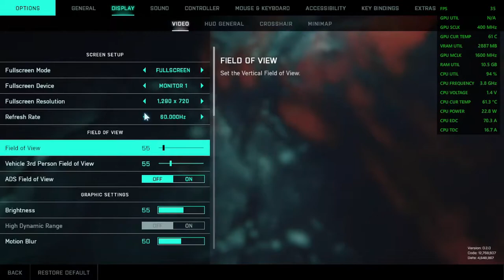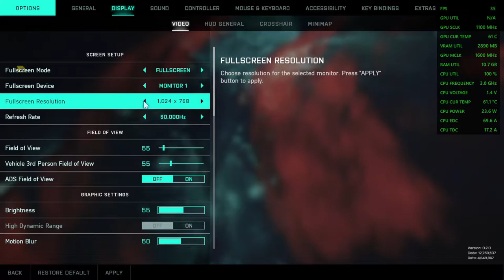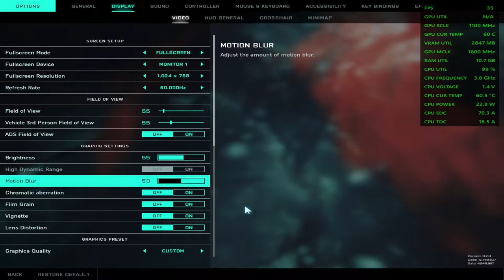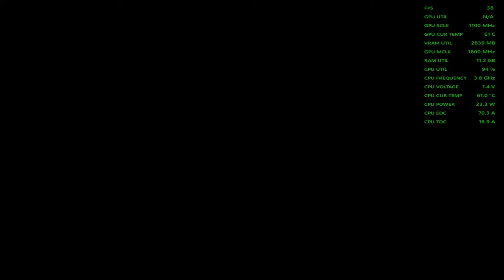Battlefield 2042 - Gameplay with the Ryzen 3 2200G Vega 8 Graphics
Ram: 16gb (2x8GB) DDR4 3200mhz OC {3000mhz stock speed}
OS: Windows 10 Pro
Res:  720p & 1024x768
Settings: Low